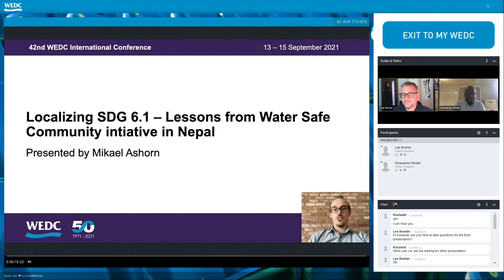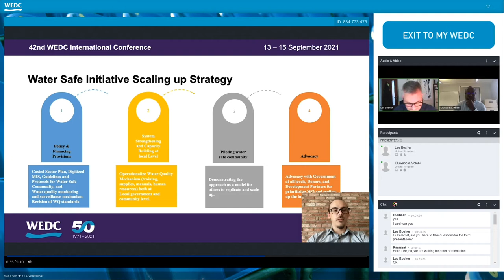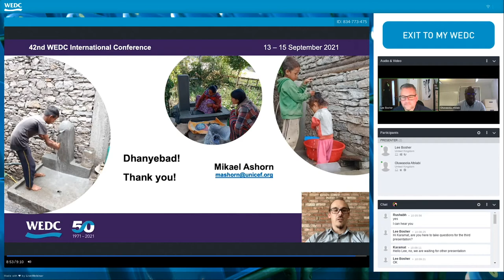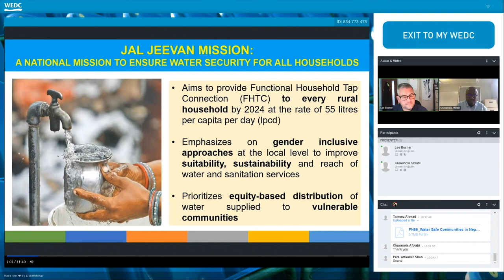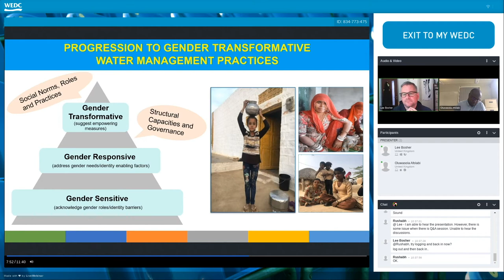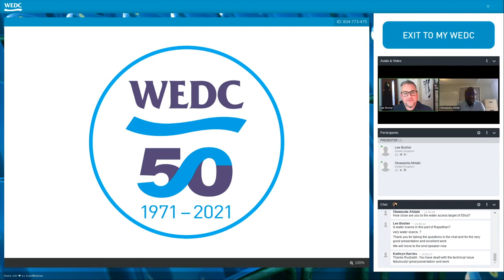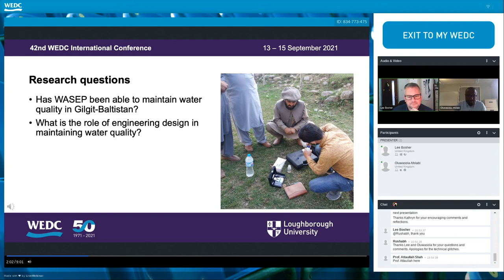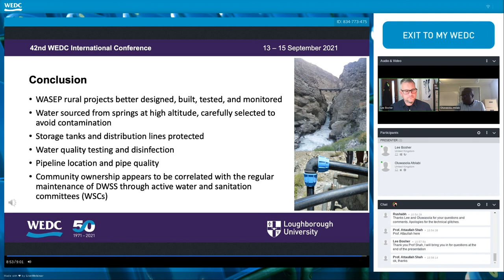WEDC 42: Themed Presentations, Session J6, Security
WATER QUALITY / TREATMENT / SECURITY
Moderators: Lee Bosher & Sola Afolabi

Ashron, Mikael - Localizing SDG 6.1: lessons from a water safe community initiative in Nepal
Hemani, Rushabh - Domestic water security in Rajasthan, India: insights on gender, social inequity and water management practices
Shah, Attaullah - Water quality assessment of community-managed rural water systems in northern Pakistan